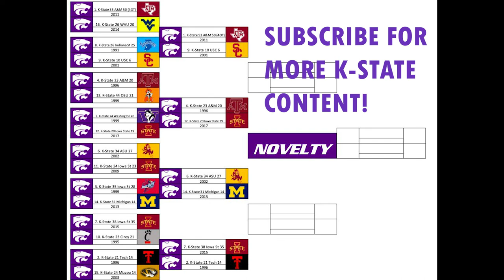The Best Kansas State Football Wins Of All Time: Novelty Region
A breakdown of the Novelty region of the "Best K-State Football Wins" bracket.